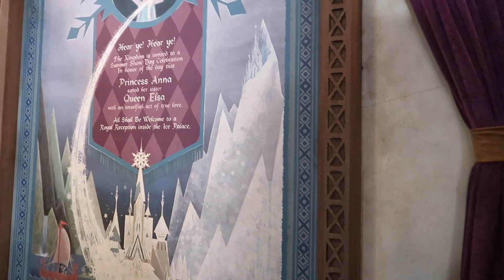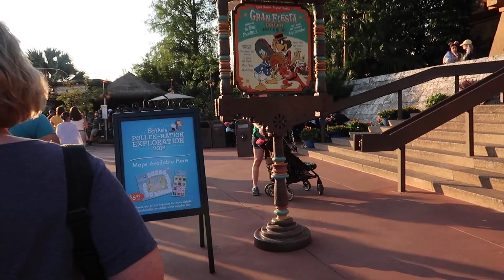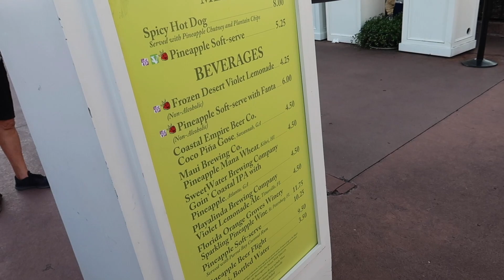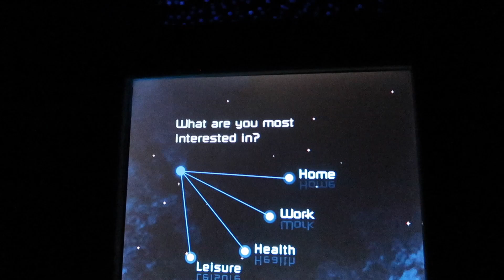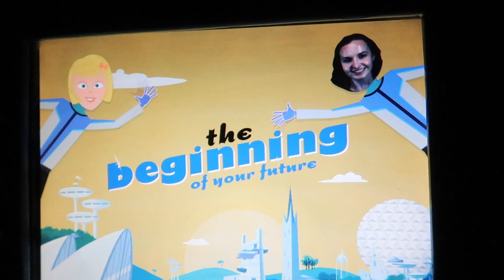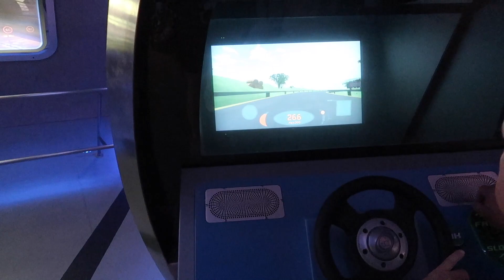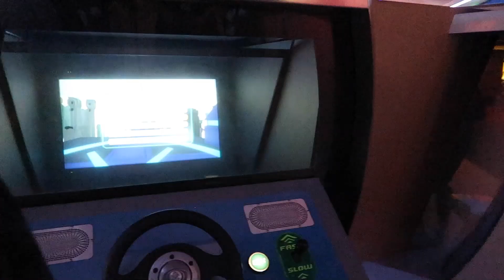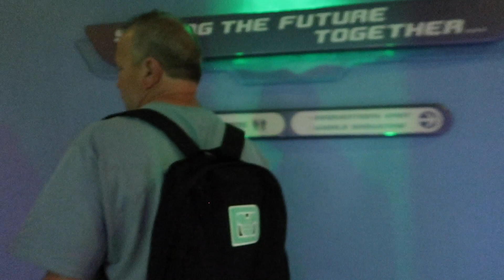Epcot Flower and Garden Festival & Frozen Ever After with the Family! Walt Disney World Vlog!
My family and I had a blast going around World showcase and enjoying the Epcot International Flower and Garden Festival! I got one of my favorites year after year, the desert violet lemonade! We also road Frozen Ever After back in the Norway Pavilion. We made our way back to Future World and went to the Seas Pavilion to ride The Seas with Nemo and Friends. After the Seas we then went to the Land Pavilion to ride Soarin' again! Soarin' is my Mom-Mom and Pop-Pop's favorite attraction and this time we got row one! Such a magical moment! To round out the night we road Spaceship Earth. I loved getting to capture this ride since soon it will be going down for close to a 2 year reimagining.

I am from Pennsylvania and grew up in a small town outside of Philadelphia. I currently live back and fourth between my home in PA and Texas. My fiance is from Texas just outside of the Dallas area. I met my Fiance Danny through working with his Mom. She connected us and we started dating long-distance. Danny is also a huge Disney fan and participated in the Disney College Program! We recently got engaged at the Philadelphia Zoo on December 21, 2019! We are in the process of planning our dream destination wedding in the Central Florida area and have even been looking into Disney's Fairytale Weddings! It is our dream soon after we get married to relocate to the Orlando Florida area to live close to Disney World!

God Bless!
- Magical Meg